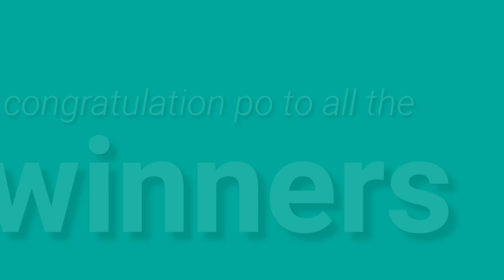STL - QUEZON,BATANGAS,LAGUNA June 28, 2021 1ST DRAW RESULT